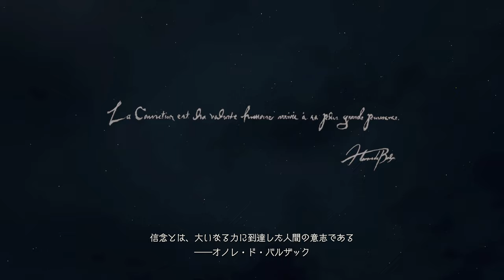【ドラゴンズドグマ2】ドラゴンに心臓を奪われた主人公・覚者と、従者ポーンの冒険が始まる【メインストーリー#1 OP～ヴェルンワース】ネタバレあり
PS5版「ドラゴンズドグマ２」のプレイ動画になります
主人公のジョブはシーフ、メインポーンはアーチャーでプレイ。
自由に変更可能なので後に色々なジョブでプレイする予定です。

9:49　ボス　メデューサ
28:10　ボス　ドラゴン
39:18　ボス　サイクロプス

ドラゴンズドグマ２の再生リストはこちら